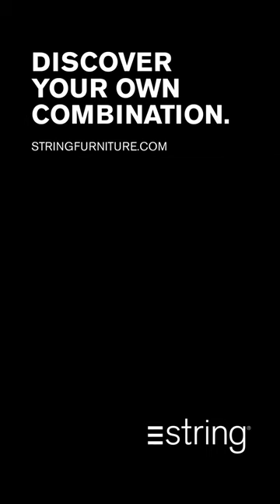String | String Regaleinheit im Wohnzimmer | smow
Mit dem String Regalsystem sind euch bei der Einrichtung eurer Wohnräume keine Grenzen gesetzt. Hier seht ihr ein String Wohnzimmerregal in der Ausführung mit Walnussfurnier und mit spannenden Details. Zu den String Regalen bei ► smow geht es